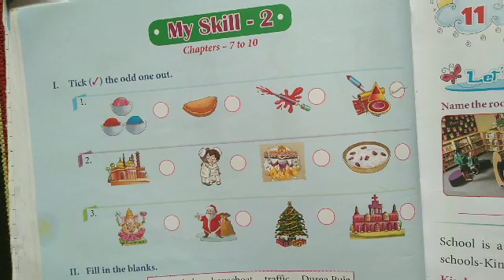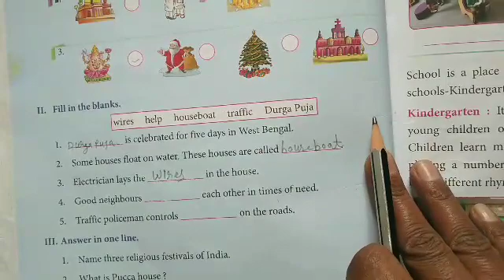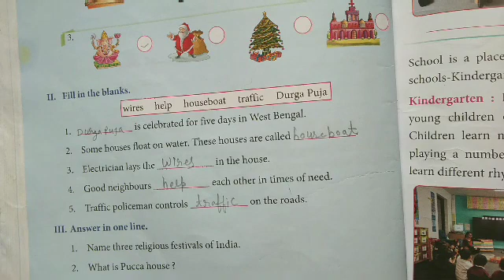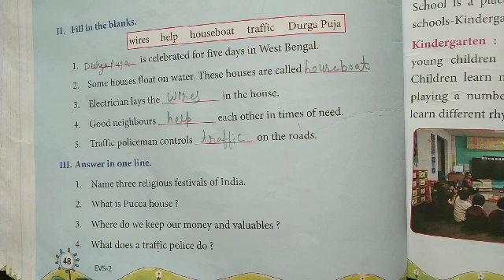My skil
class2 nd evs